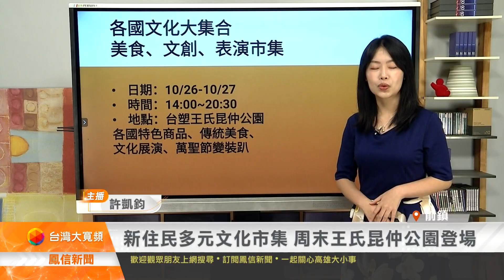新住民多元文化市集 周末王氏昆仲公園登場